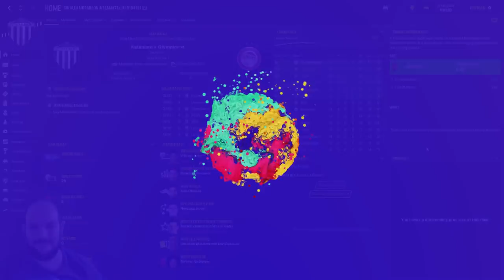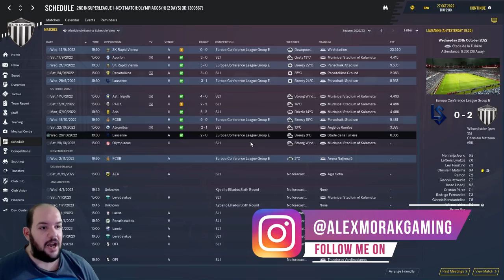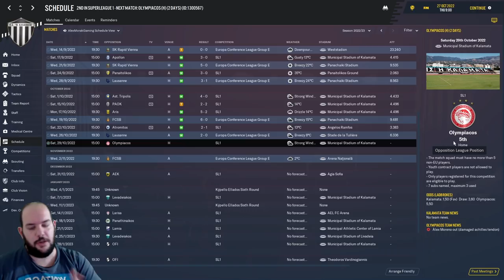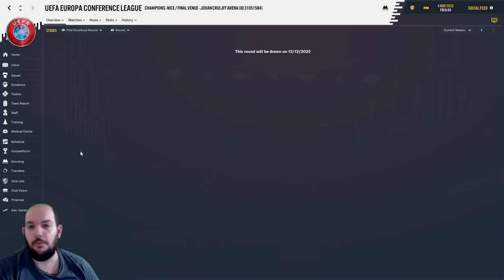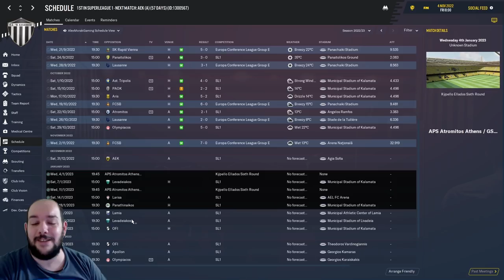ΜΑΡΙΟΣ ΒΡΟΥΣΑΪ λέγεται ο ΜΠΑΜΠΑΣ!! | Football Manager ΚΑΛΑΜΑΤΑ #23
Χρησιμοποιήστε τον κωδικό AlexMorak για να πάρετε 3% ΕΚΠΤΩΣΗ στα Football Manager παιχνίδια και όχι μόνο!
ENEBA.com - το τέλειο μέρος για να αγοράσεις βιντεοπαιχνίδια (PS4, Xbox, PC)!

•Τα αρχεία που χρησιμοποιώ στο Football Manager:
▶Real Names Fix (οδηγίες αναλυτικές μέσα στο link)
▶Data Updates (οδηγίες αναλυτικές μέσα στο link)
▶SS' Kits (οδηγίες αναλυτικές μέσα στο link)
▶Stadium Pictures (οδηγίες αναλυτικές μέσα στο link)
▶Heffem Skin (οδηγίες αναλυτικές μέσα στο link)

Καλή θέαση!